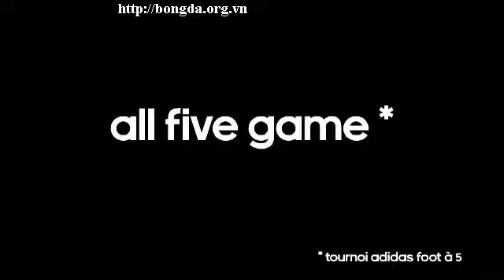Giải nghệ từ lâu, huyền thoại Zidane vẫn rất hot 1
Phương pháp học tiếng anh hiệu quả| Truy cập trang để tìm hiều những Phuong phap hoc tieng Anh hieu qua nhat!

youtube - Các video clip bóng đá đặc sắc
24h bóng đá
dantri bóng đá
bong da - video clip bóng đá trên youtube
doc bao bóng đá, xem video clip bóng đá.

24h
dantri
bong da
doc bao
bao bong da
clip
vtc
ket qua bong da
bong da so
lich thi dau bong da
bong da 24h
tin bong da
truc tiep bong da
vtv
24h bong da
xem bong da
doc bao bong da
mu
chelsea
bong da anh
tin tuc bong da
ngoai hang anh
barca
hinh anh dep nhat
Phương pháp học tiếng Anh
Phuong phap hoc tieng Anh